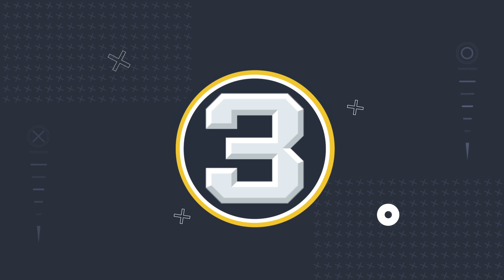Mailbag: Arik Gilbert update; Mond vs Book; Best in-game coaches | Cover 3 College Football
The Cover 3 crew is back with another mailbag! Let’s first start with some of the biggest news in college football 5-star TE Arik Gilbert left LSU this offseason for Florida then left Florida and now he’s back talking to LSU!  Will offensive linemen ever change the way we’ve seen other positions change? Who are the 2-3 best in-game coaches of all time? With NLI being the hot topic - will players cash in on their own highlights? Can high school players make money off highlights? Who owns the rights to these plays? Kellen Mond vs Ian Book - Which QB would you rather draft?  Best advice for learning more X’s and O’s of college football.

0:00 - Open
2:15 - Where in the world is Arik Gilbert
6:20 - What happened to offensive lineman
15:16 - Best in-game coaches
28:38 - NLI impact on elite recruits
41:08 - Kellen Mond vs Ian Book
48:00 - Advice for learning about college football